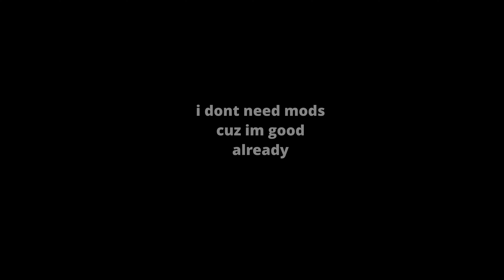YOU CAN'T OUTRUN THIS THING... | GORILLA TAG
Even with a speedboost it's like lucy man :(

Please do it I need gorilla tag validation. thank u